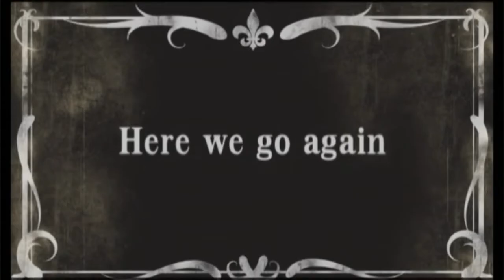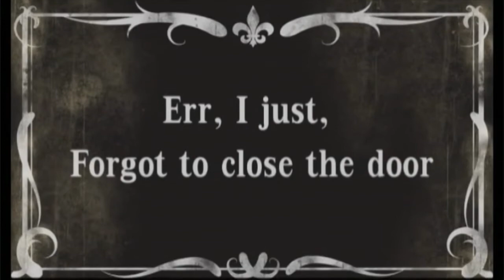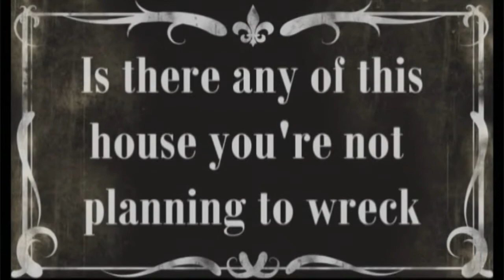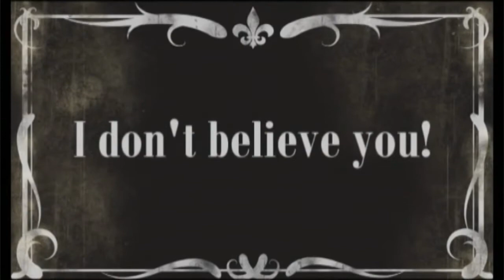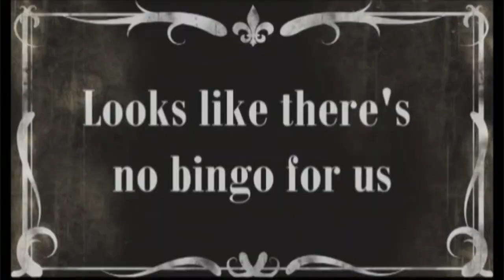Girls I'm Home....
A sketch featuring Robbie Carson and both Pamela's. From the bands 2012 Concert. See if you can work out how's its done, the answer is revealed at the end.